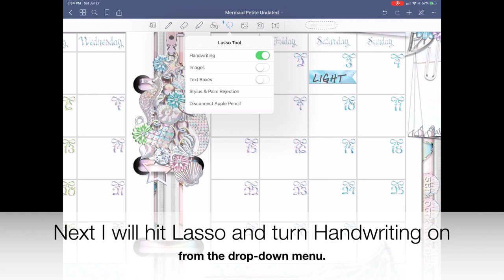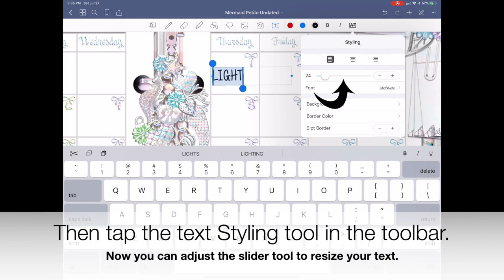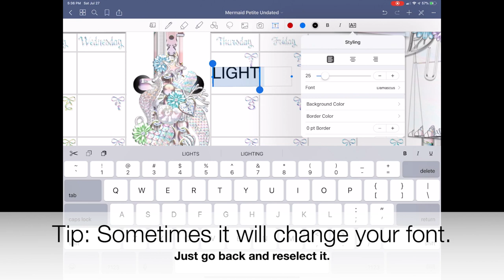Digital Planning Tutorial - Converting Handwriting to Text in GoodNotes 5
In this video I will show you how to convert your handwriting to text in GoodNotes 5!

This is a super handy feature if you don’t like your handwriting and you can use fonts installed on your device!

Products pictured in the video:

Mermaid Petite Digital Planner

Mermaid Sticker Kit

Mermaid Digital Pens

Facebook.com/groups/pinkpunchstudio